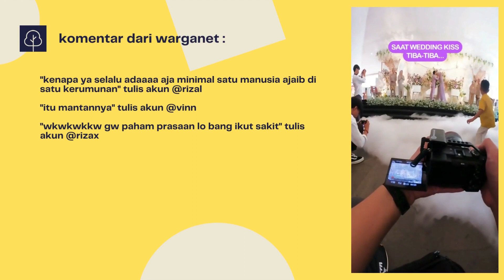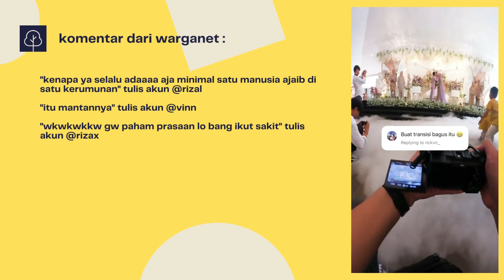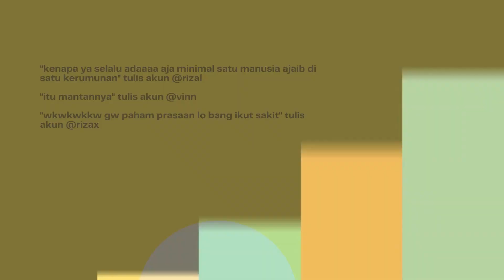Viral Detik-Detik Fotografer Gagal Abadikan Momen Pernikahan Ini Bikin Kesal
Mengabadikan momen bahagia bersama keluarga dan para sahabat saat resepsi pernikahan menjadi salah satu momen penting bagi setiap mempelai pengantin. Foto-foto yang diabadikan ini akan menjadi sebuah kenangan indah kelak saat tua nanti.
Namun saat mengabadikan setiap momen indah dalam resepsi pernikahan memang tidak mudah. Banyak fotografer yang mengalami beberapa kesulitan saat menjalankan tugasnya tersebut.
Mulai dari keterbatasan tempat hingga hadirnya orang-orang tidak terduga yang membuat hasil foto dan video yang dibuatnya menjadi bocor. Keadaan seperti ini tentu membuat jengkel apalagi tidak semua momen indah dapat diulangi kembali.
Seperti dalam video yang diunggah oleh akun TikTok @ajiwastu yang memperlihatkan momen bikin geregetan dimana hasil videonya malah bocor. Berikut momen viral aksi fotografer abadikan acara pernikahan dari TikTok @ajiwastu, Selasa (16/5/2023)
Mengutip dari video yang diunggah oleh akun TikTok @ajiwastu, memperlihatkan momen fotografer yang mengabadikan acara pernikahan. Namun dalam momen tersebut, hasil dari video yang diabadikan ini malah tidak berjalan sesuai rencana.
Seperti kejadian viral fotografer acara pernikahan yang sebelumnya pernah viral karena kehadiran bocah maupun ibu-ibu yang mengacaukannya. Kini aksi seperti ini malah dilakukan oleh orang yang ikut berdiri berdampingan dengan mempelai.
Banyak netizen pun bereaksi usai melihat video tersebut. Banyak menyayangkan aksi tersebut yang membuat pekerjaan fotografer ini kurang berjalan lancar.
"kenapa ya selalu adaaaa aja minimal satu manusia ajaib di satu kerumunan" tulis akun @rizal
"itu mantannya" tulis akun @vinn
"wkwkwkkw gw paham prasaan lo bang ikut sakit" tulis akun @rizax